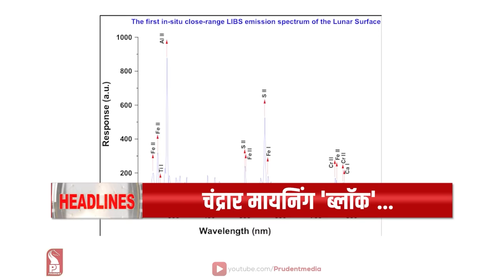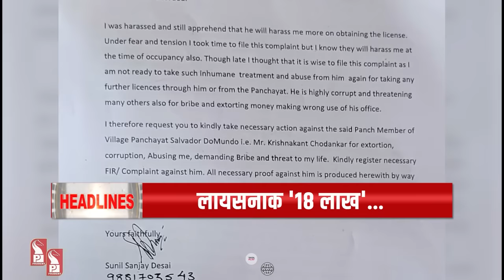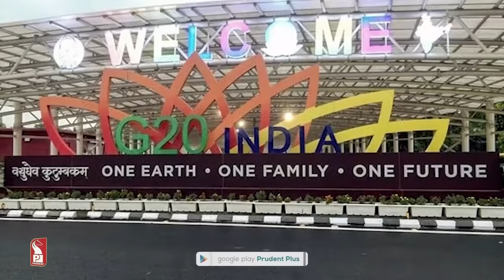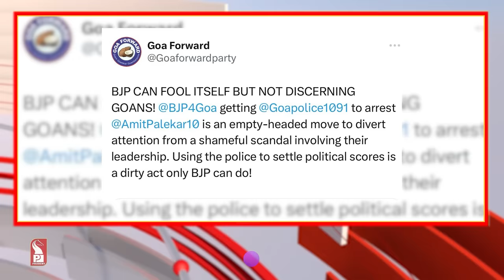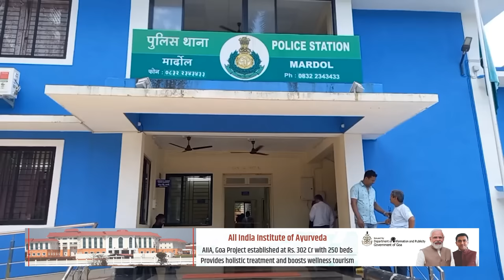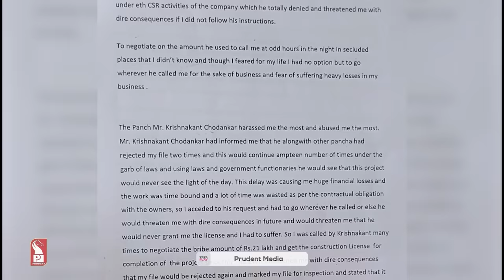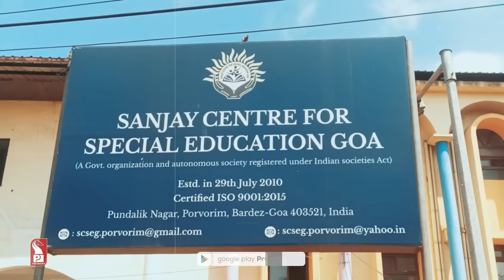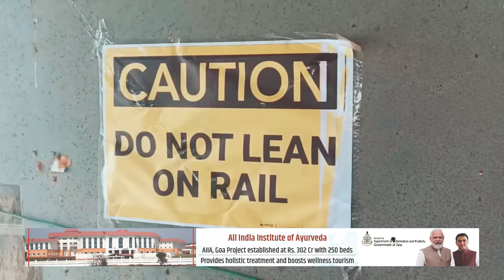Konkani Prime News 310823